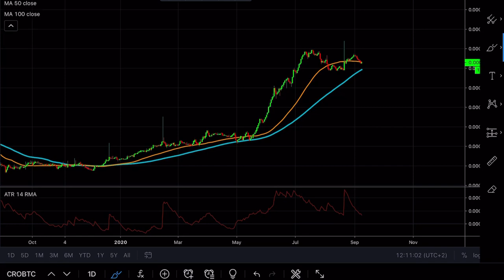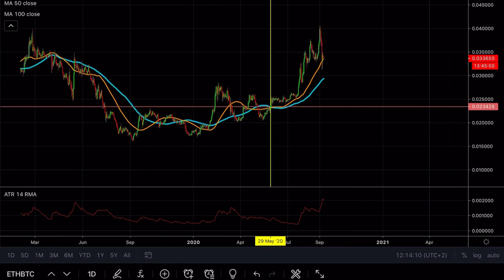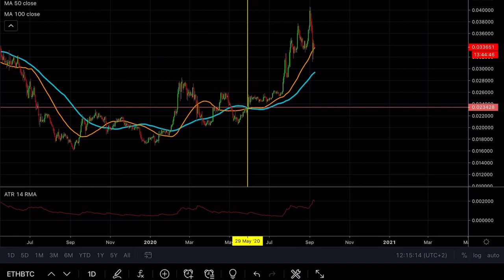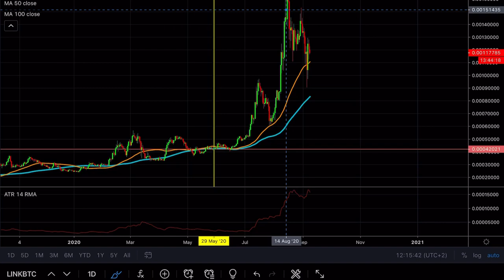TROVARE LE MIGLIORI CRIPTOVALUTE. 3 TRUCCHI PER INVESTIRE DOPO UN CRASH!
Investire in criptovalute, tre trucchi per trovare le migliori occasioni dopo un crash.
Oggi analizziamo tre tips per scovare le migliori occasioni di investimento in criptovalute, dopo un crash.
Buona visione.